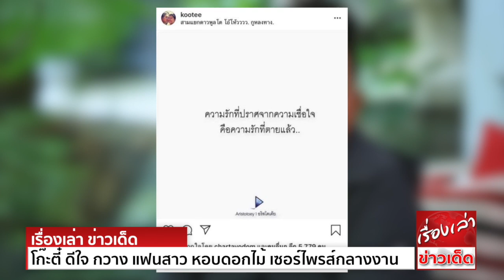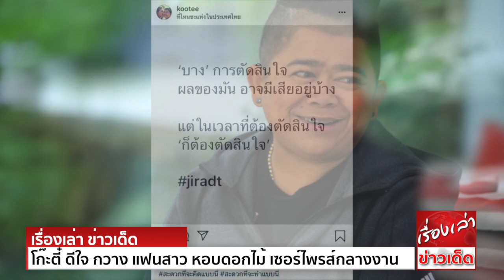โก๊ะตี๋ อารามบอย ดีใจ กวาง แฟนสาว หอบดอกไม้ เซอร์ไพรส์กลางงานแถลงข่าว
ก่อนหน้านี้ โก๊ะตี๋-อารามบอย มีข่าวระหองระแหง กับกวางแฟนสาวนอกวงการ ที่คบหาดูใจกันอยู่นานพอสมควร ถึงขั้นเตรียมจะมีข่าวดีด้วยกัน อีกทั้งยังเคยโพสต์รูปข้อความที่เขียนว่า “ความรักที่ปราศจากความเชื่อใจ
คือความรักที่ตายแล้ว” พร้อมแคปชั่นว่า “ความรักที่น้อยลง ยังไม่น่ากลัวเท่าความเชื่อใจที่ตายจากไป เรียกฉันว่าอดีต” ทำให้หลายคนสงสัยว่าความรัก ความรักครั้งนั้นได้จบสิ้นลงแล้ว
ล่าสุดในงานแถลงข่าว เปิดตัวภาพยนตร์เรื่อง ‘หอแต๋วแตก แหกต่อไม่รอแล้วนะ’ สาวกวางได้หอบดอกไม้ช่อใหญ่มาเซอร์ไพรส์ ร่วมแสดงความยินดีกับโก๊ะตี ที่เป็นหนึ่งในนักแสดงภาพยนตร์เรื่องนี้ด้วย
เมื่อมีโอกาสจึงได้เข้าไปสอบถาม เรื่องราวความรัก ได้ความมาว่า ก็ดีครับ ตอนนี้ก็กลับมารักกันดี ก่อนหน้านี้อาจจะเคยมีปัญหา แต่ตอนนี้ปรับความเข้าใจกันลงตัวแล้ว บางครั้งคนเราคบกันมา 5-6 ปี อาจจะมีจุดที่ไม่เข้าใจกันบ้าง
แต่พอปรับจูนเข้าหากันก็โอเค หลังปีใหม่ให้รอดูความหวานได้เลย ไม่เกิน 2 ปี มีข่าวดีแน่นอน และถ้าหนูแต่งงานโลกต้องจำครับ